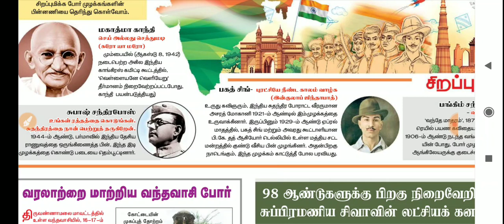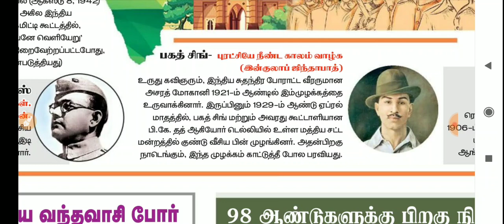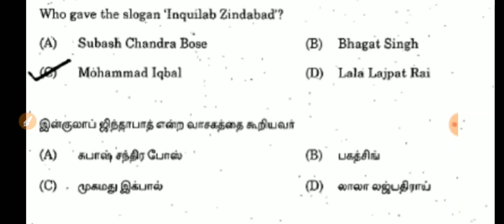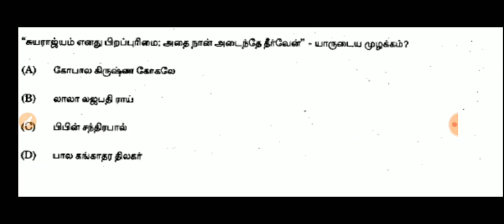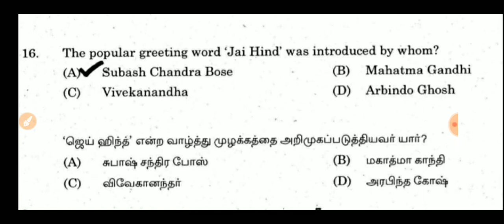important Question Indian National Movement/ Modern India/ Important Slogans/ Previous year question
TNPSC - Kalviye Aayudham
TNPSC

பொதுத்தமிழ்

நடப்பு நிகழ்வுகள்

TNPSC- Hindu Religious exam
இந்து அறநிலை துறை தேர்வுக்கு தயாராக விரும்புபவர்கள்
இணைந்திடுங்கள்.

சிறந்த முறையில் தயாராக வழிகாட்டுகிறோம்.

பாடக்குறிப்புகள்
PDF Notes

படிக்க வேண்டிய முக்கியமான புத்தகங்கள் ஆகியவற்றை
பதிவேற்றம் செய்கிறோம்..